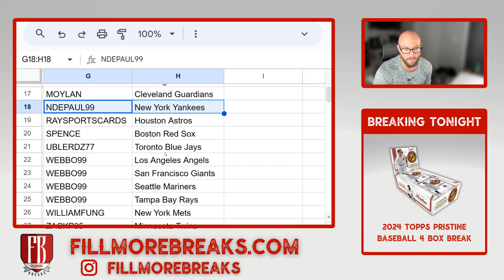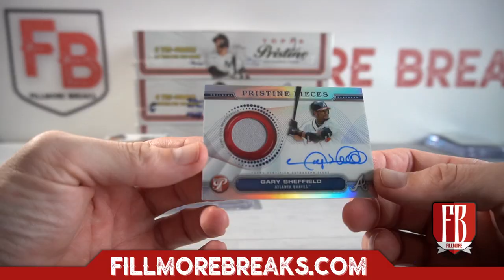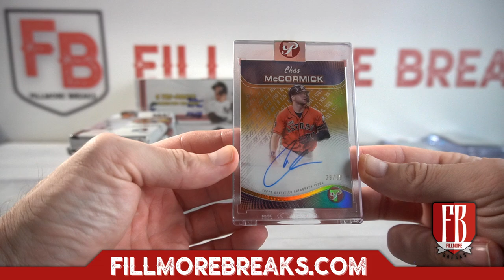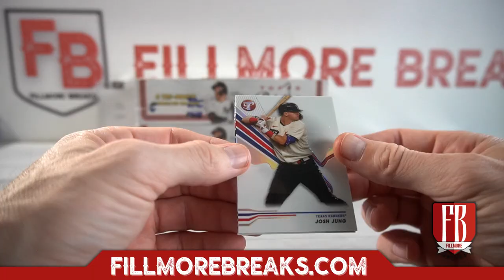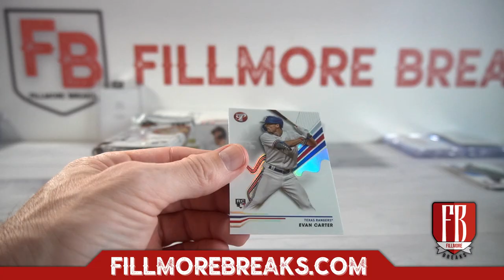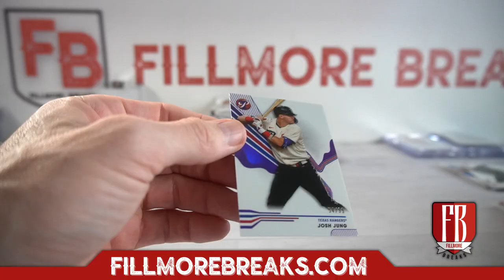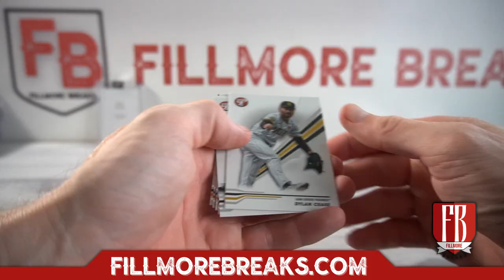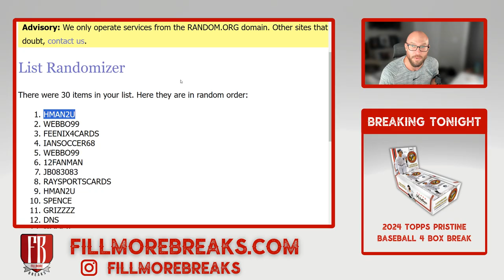2024 Topps Pristine Baseball | 4 Box Break #2 Pick Your Teams